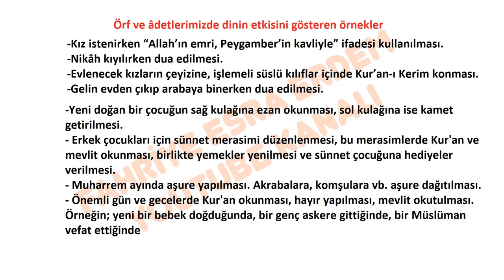Aşağıdaki şemaya, örf ve âdetlerimizde dinin etkisini gösteren örnekler yazınız